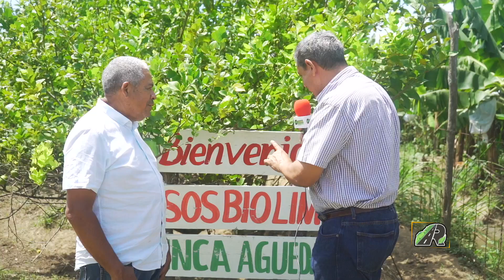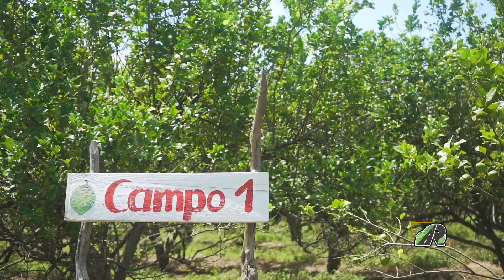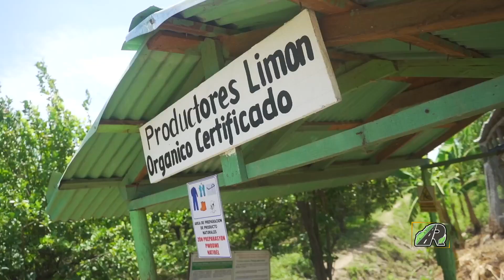Rafael Sosa entrevista Limones Eureca.